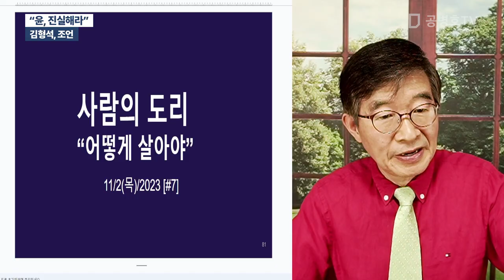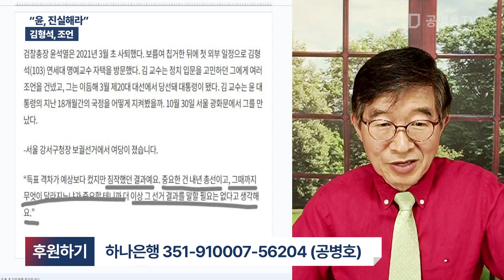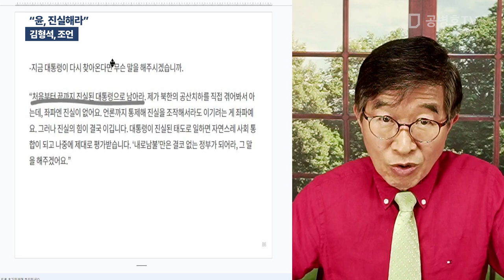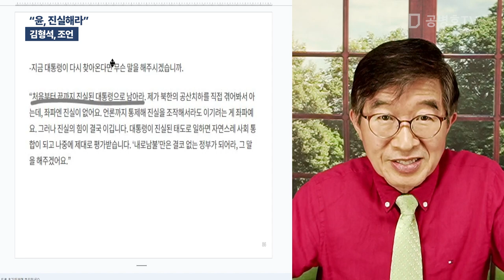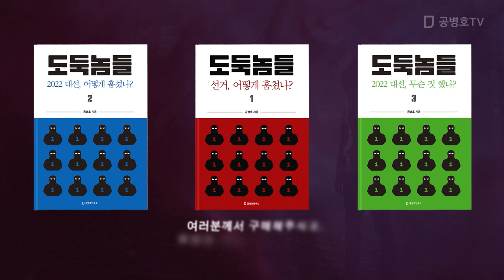"윤, 진실해라" / 김형석, 조언 [공병호TV]